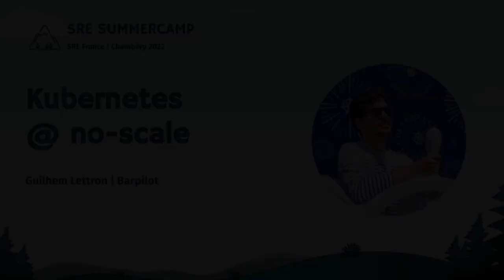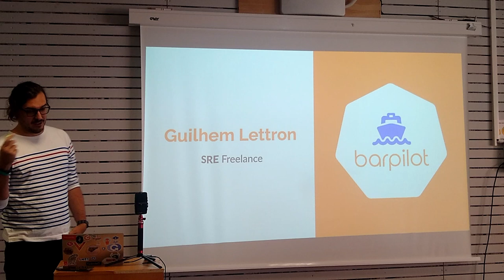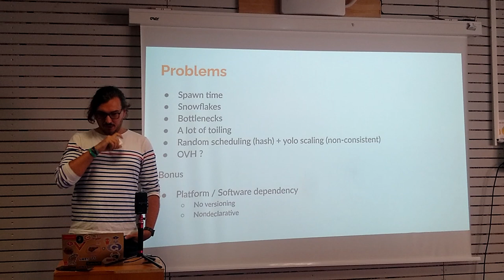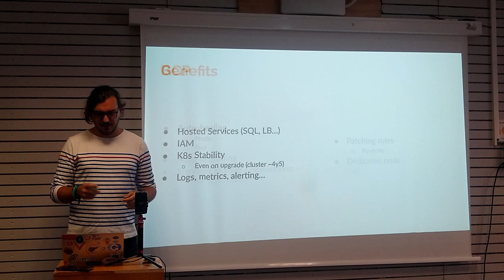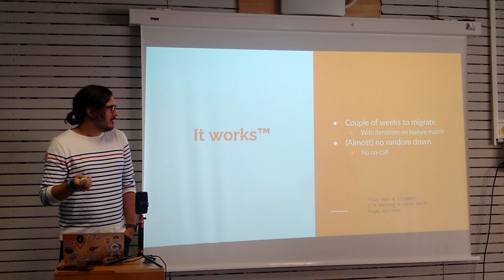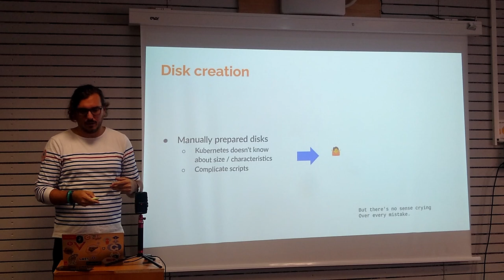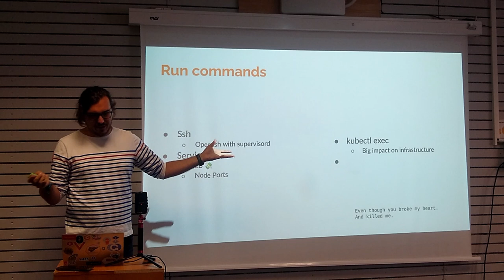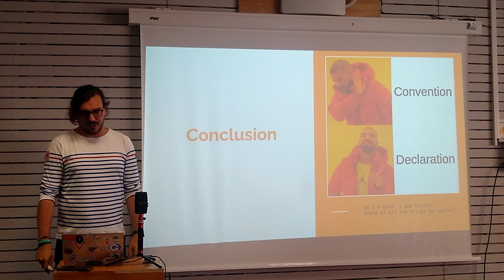Kubernetes at no-scale - Guilhem Lettron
Kubernetes est souvent présenté comme l’outil de gestion pour les grandes entreprises, les grands déploiements. Dans ce talk, établie sur une expérience réelle @themecloud.io, nous verrons comment Kubernetes profite également aux petits projets, aux (toutes) petites équipes avec pourtant beaucoup de “legacy”.